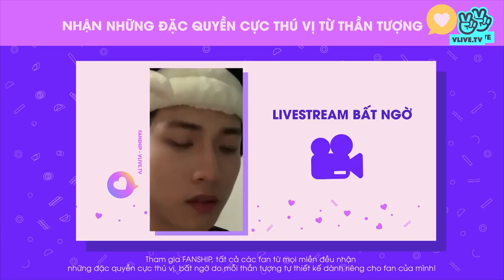[Season 2] Cặp đôi cạp đi - Tập 7 - Khách mời Cara ft JSOL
đăng ký theo dõi ủng hộ ad nha!